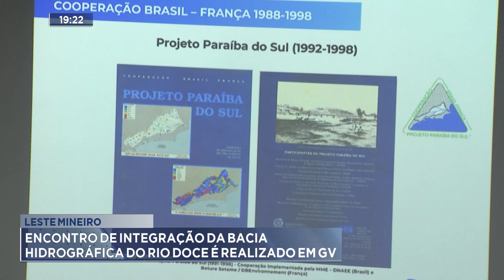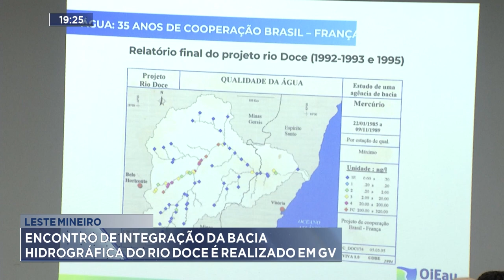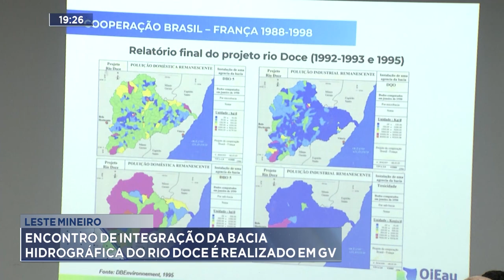Leste Mineiro: Encontro de Integração da Bacia Hidrográfica do Rio Doce é realizado em G. Valadares.